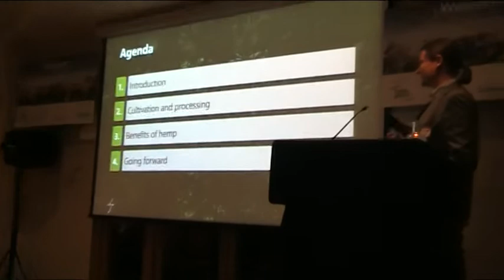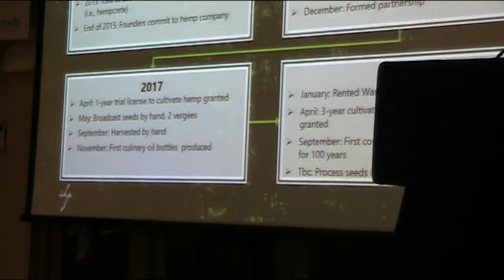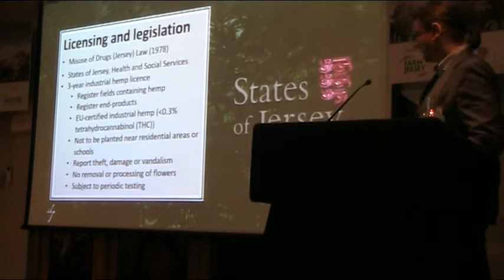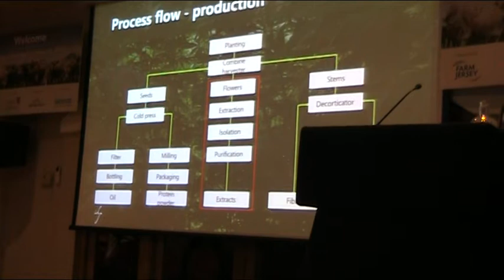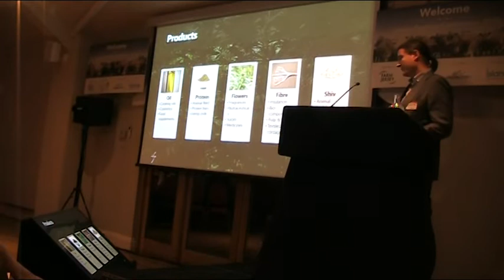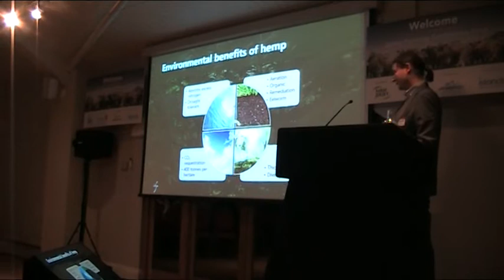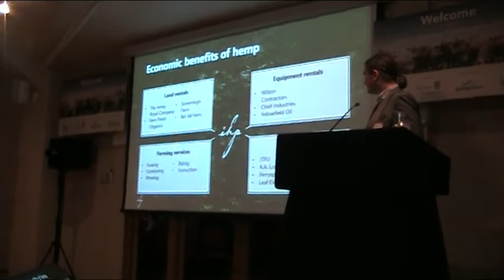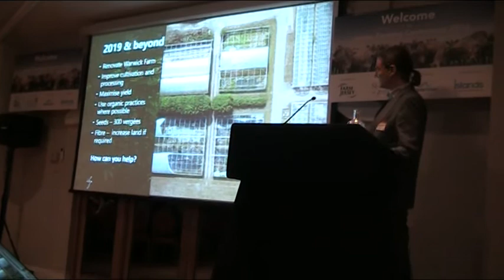Jersey Hemp at the Jersey Farming Conference 2018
Christopher Callaghan